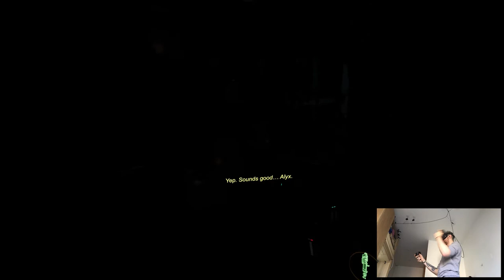IS OR WILL BE (2) - Half-Life: Alyx | Part 5 Playthrough | Oculus Quest VR (Link)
Hi

I think seeing how much content there is to upload recently I'll try to stick with two videos a day, that seems like a rather healthy dose, unlike yesterday's madness. I also think that keeping 1:1 ratio of Quest video + Link video might be also a good idea since not everyone is into both usually so, that's also something, c'mon morning shower thoughts. So uh yeah, still quarantine, today apparently my workplace will call me with a decision if I go back to work or they postpone more my return date, but probably the latter seeing how bad it got in France anyways so, that just means more time to record for me lol.

Short PC specs:

i9-9900KS
RTX 2080ti
32GB RAM 3200MHz
2TB SAMSUNG 970 EVO PLUS M.2